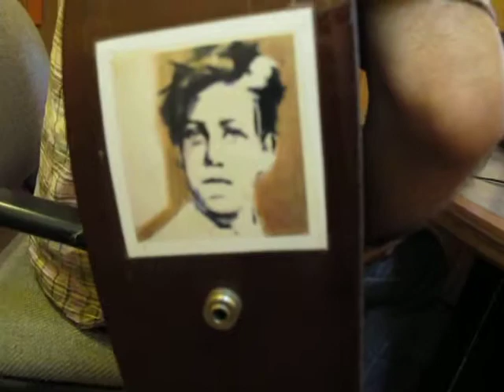part 5 Craig Kinsey/ Hank Schyma @ KPFT 9/2011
video  Melissa Noble
. MVI_8762.MOV